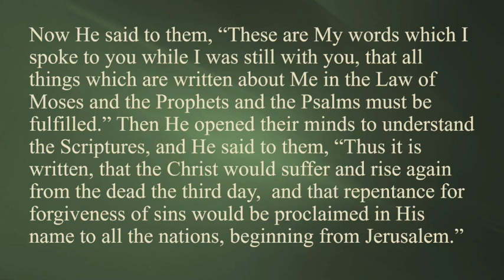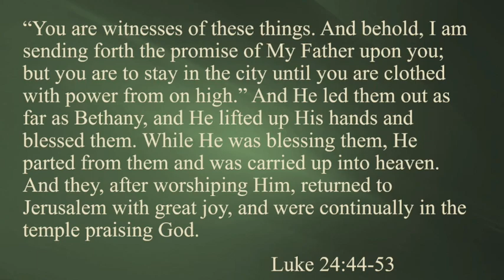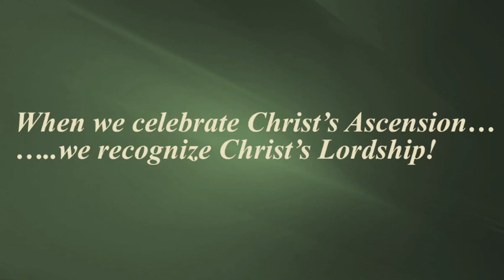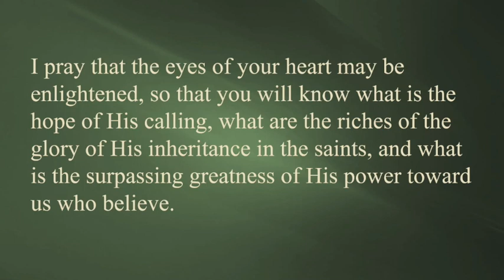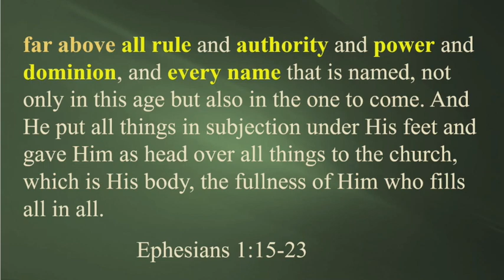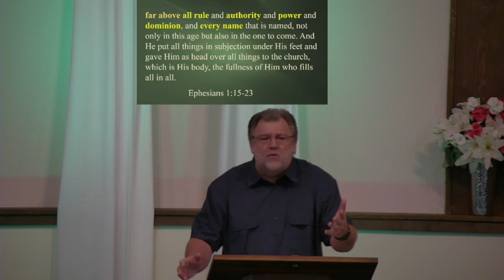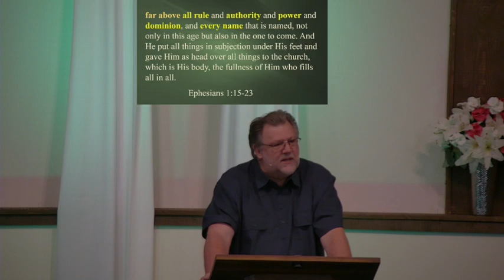2023 April 23 Sunday Message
Dr. Bill Torgesen, Sr. Pastor
     Luke 24:44-53 - "Up, Up, and Away"